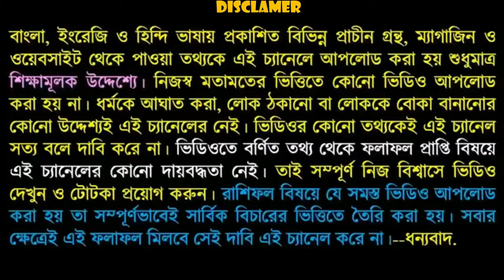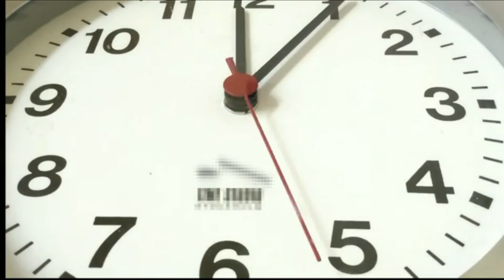ভুলেও এই দেওয়ালে ঘড়ি রাখবেন না ও এই রঙের ঘড়ি রাখুন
বন্ধুরা এই ভিডিওতে আমি বলেছি ঘড়ি কোন রংয়ের চিনবেন এছাড়াও কোন দেওয়ালে ঘড়ি রাখবেন না যদি আপনি এই দেওয়ালে ঘড়ি রাখেন তাহলে আপনার ক্ষতি হতে পারে